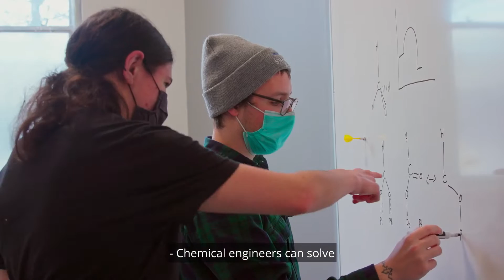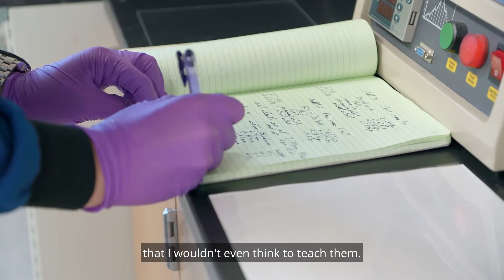Chemical Engineering Graduate Studies at Northeastern University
Learn about our experiential graduate chemical engineering program for master’s and PhD students at Northeastern University, including interdisciplinary research opportunities and world-renowned co-op program.